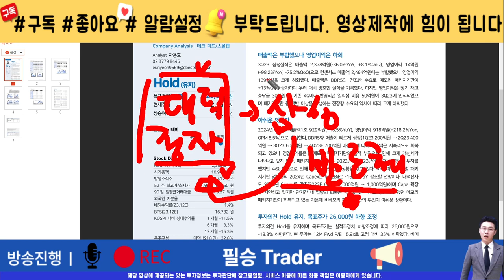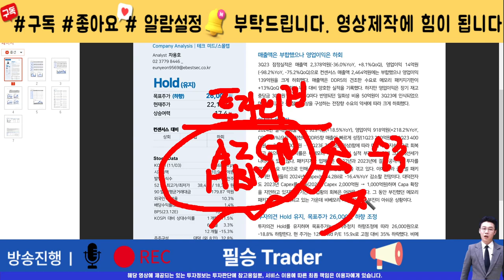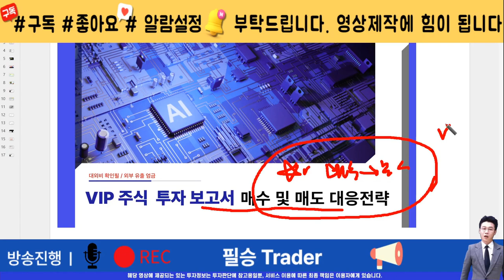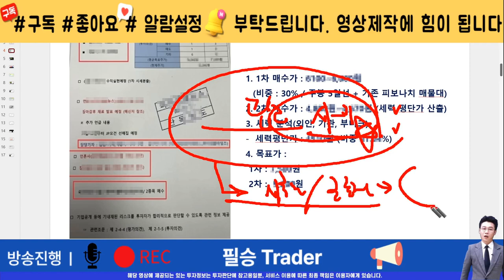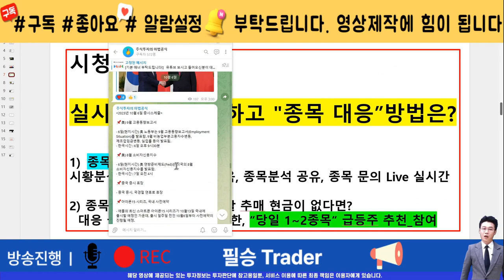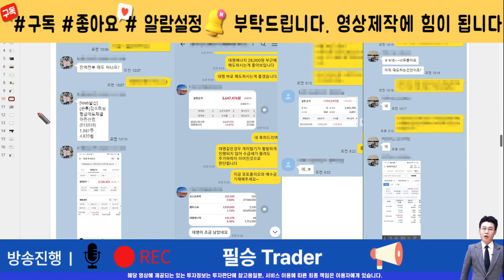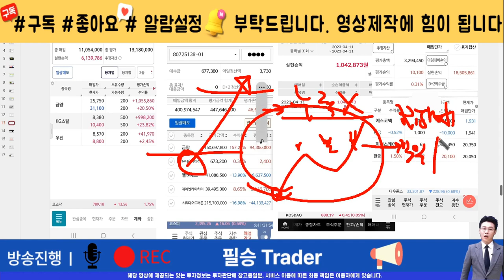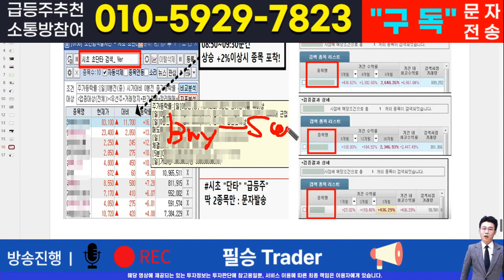[매매전략]대덕전자투자자라면 반드시 필수 시청! 핵심 매매전략! 이 영상하나로 인생이 바뀝니다.